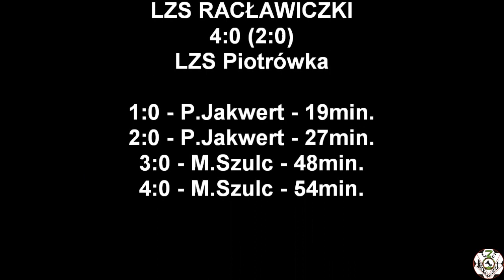10.11.2018 LZS Racławiczki - LZS Piotrówka 4:0 (2:0)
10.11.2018 LZS Racławiczki - LZS Piotrówka 4:0 (2:0)